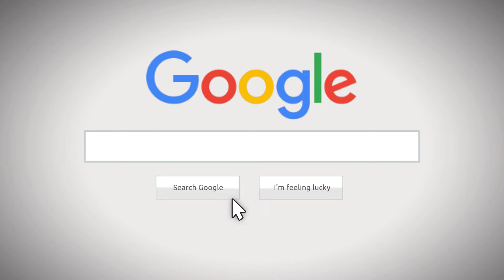16 October 2022